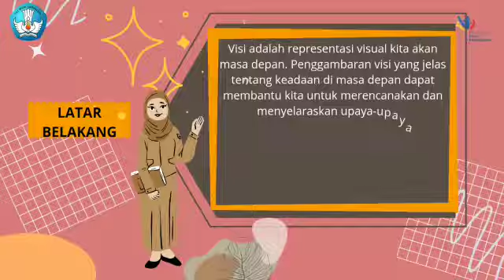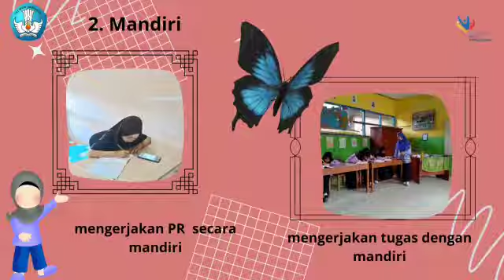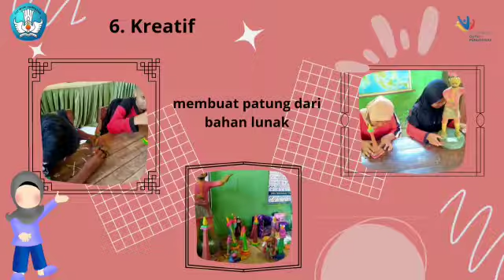1.3 Aksi Nyata visi guru penggerak